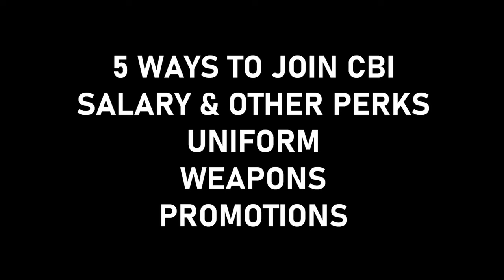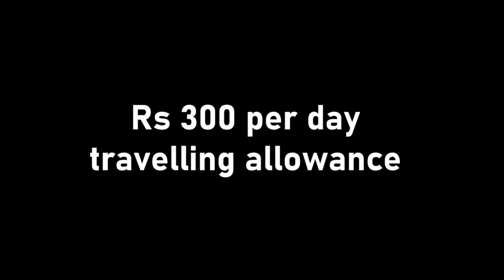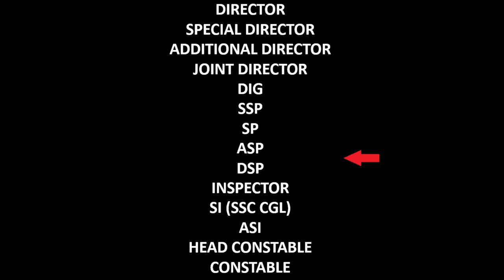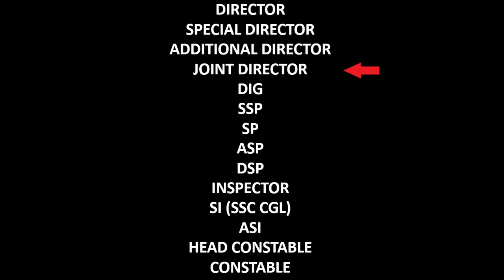How to become CBI Officer | 5 Ways to Join CBI | Salary Uniform Weapon Promotions in CBI | CBI Exam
In this video Isha Kapoor Madam has explaineD about How to Join CBI and How to become officer in India, Salary of CBI Officers, Perks of working in CBI and has also answered questions on CBI Unifrom and is Weapon issued in CBI. Also mam has explained details about Promotions in CBI and Powers of CBI officer. This video overall explains the Job Profile of CBI Officer in detail.

Important Books

Central Bureau of Investigation also known as CBI is one of the best investigation agency of India. It investigates complex, High Profile and intricate cases generally referred by the state investigative agencies or governments or various courts whenever there is improper investigation or which are not being investigated properly by other agencies or whenever any honorable court deems fit to transfer the case to CBI.
To become a CBI Officer is an achievement. But the task of SI in CBI  or any CBI Officer is not easy. To become a SI or Officer in Central Bureau of Investigation one has to undergo a selection process of written and/or Oral exams followed by physical and medical conducted by Staff Selection Commission so that only the best can join CBI.

5 Way to Join CBI
How to join CBI
Salary of CBI Officer
Salary of CBI SI
Should one Join CBI ?
Promotions in CBI
Uniform of CBI Officer
Weapon of CBI Officer
Join CBI through UPSC Exam
Join CBI through SSC Exam
Join CBI through Deputation
Join CBI through SSC CHSL
Join CBI through SSC MTS
Deputation in CBI
Ranks in CBI
How to Join CBI as Sub Inspector